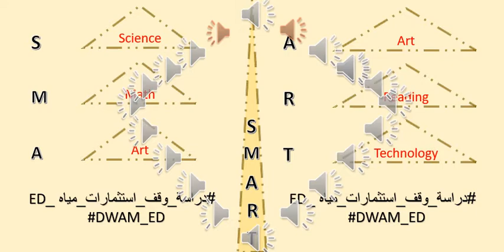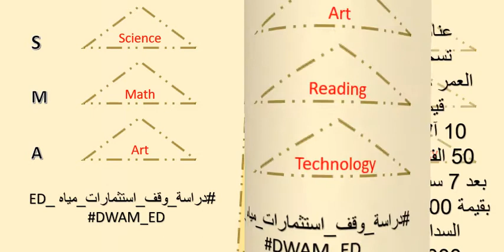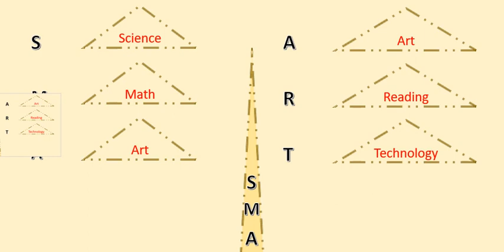DWAM_ED دراسة_وقف_استثماري_مياه_تعليم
Uihoh
 is the main character of CSMi  Novel
أنت تقرأ
أو
كيس مي  CSMi - أي الراوي يتحدث